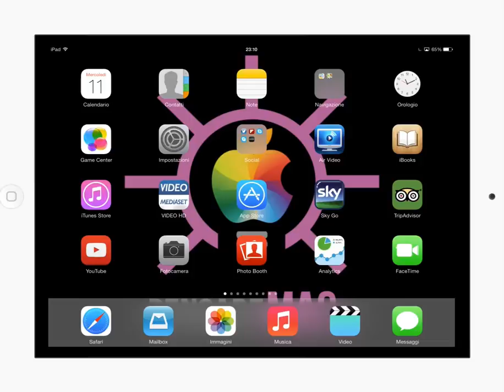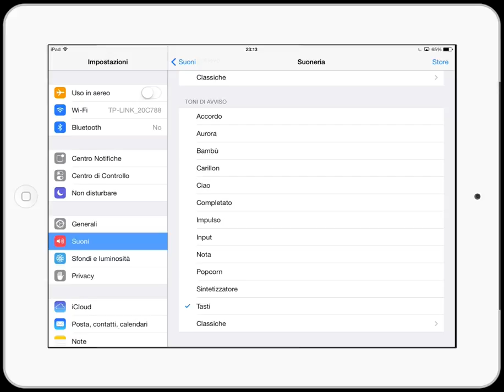Nuove suonerie iOS 7